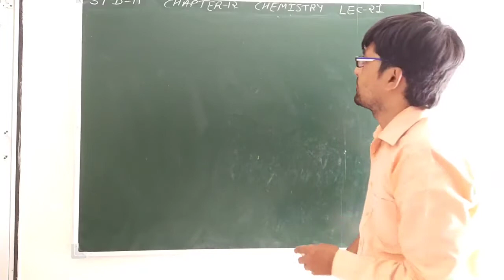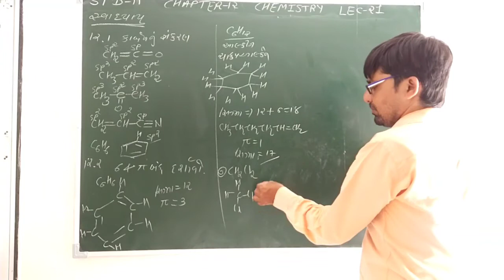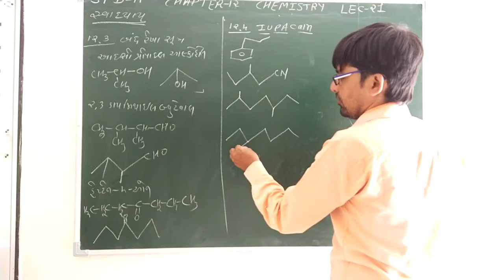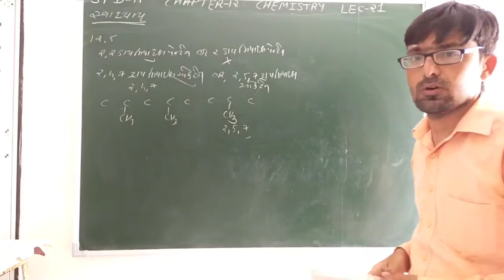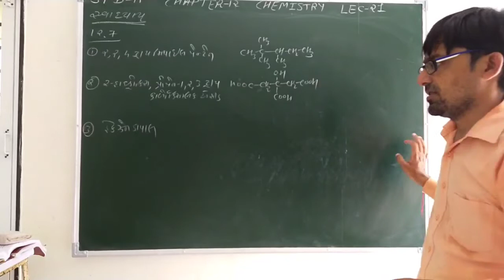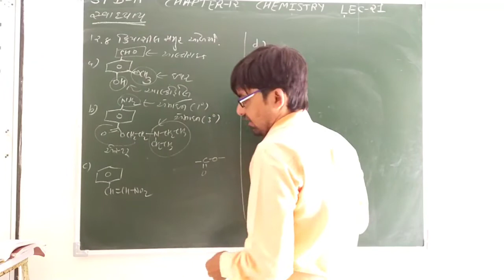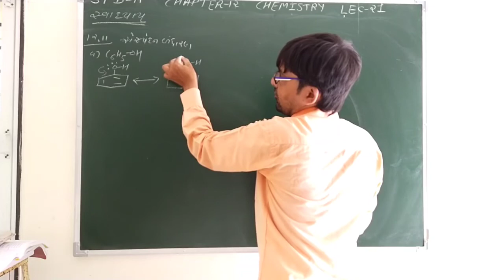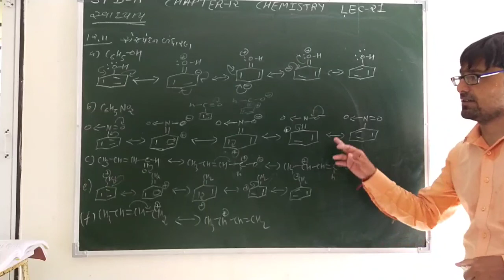STD-11 CHE CHA-12 LEC-21